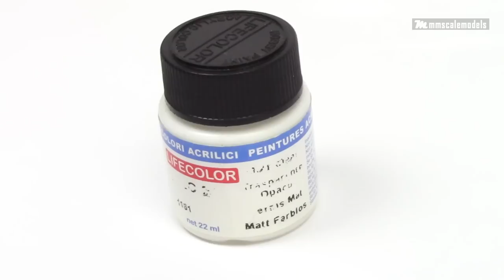Tamiya Corsair F4U-1D 1/48 - Full build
Hello fellas, in this video I am building Tamiya's 1/48th scale Vought F4U-1D Corsair. For this build I am using a PE set from Eduard and lots of scratch built details.

Inexpensive airbrush